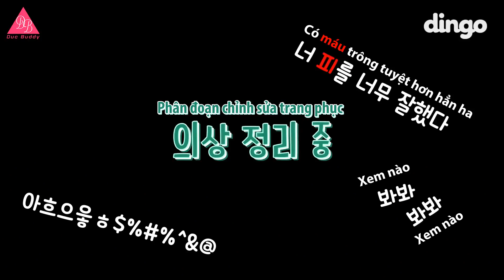[VIETSUB] GFRIEND - 'Sunny Summer' Phiên Bản Hóa Trang